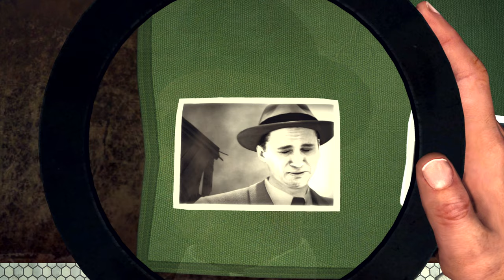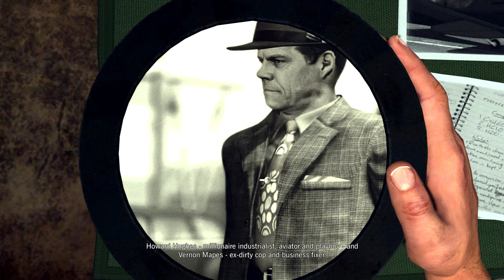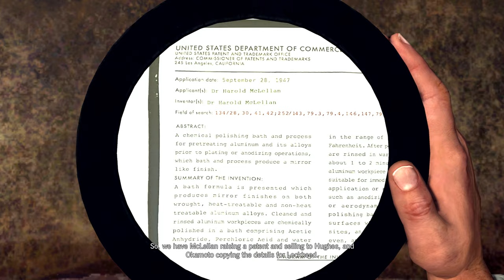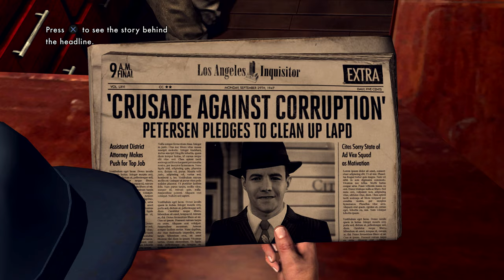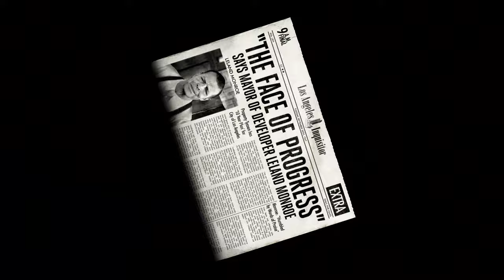LA Noire Remaster EP 59 - Passport! Gameplay Walkthrough PS4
Splash the like button for more LA Noire Vids!
LA Noire Walkthrough Part 59. This lets play series will include the full game with all story missions.

Nicholson Electroplating
A Different Kind of War

My LA Noire Playlist! Stay up to date with the series!